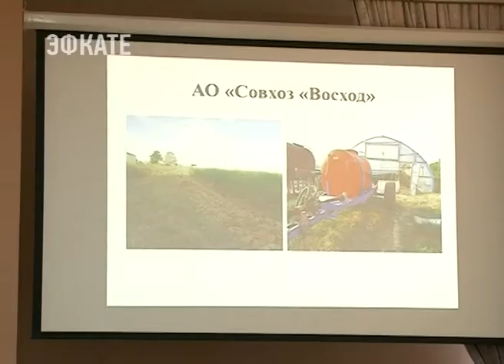На железнодорожных вокзалах Сочи пройдут субботники. Новости Эфкате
По итогам проведённого мониторинга с 7 по 13 августа их внешний облик и санитарное состояние не в лучшем виде. Эта тема была поднята сегодня во время еженедельного планерного совещания главы города.

Жаркая погода, установившаяся на курорте, приносит далеко не позитивные итоги. Во время планерного совещания на прошедшей неделе Анатолий Пахомов дал распоряжение главам всех районов и спасслужбам ответственно подойти к этому вопросу. Тем не менее, на ряде улиц, особенно в Имеретинской низменности, далеко не зелёные лужайки, а скошенная и пожелтевшая трава. Работу по пожаробезопасности и вовсе не провели руководители ряда сельских хозяйств. Минувшим вечером в Уч-Дере горела чайная плантация. Более того, по итогам проведённой мэрией проверки, отличился и совхоз «Восход». На его территории были обнаружены емкости с горючим.

Сочи. Новости.
Телеканал Эфкате.